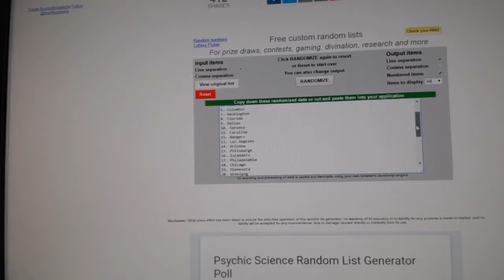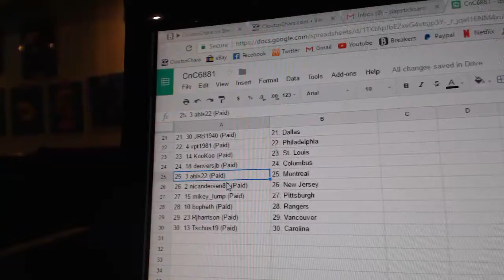Team Randoms - C&C GB #6881